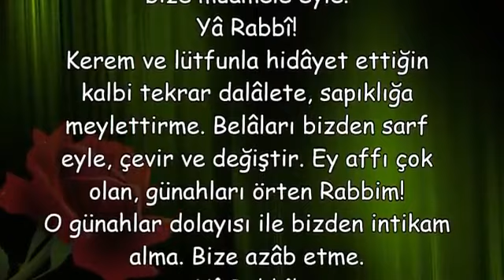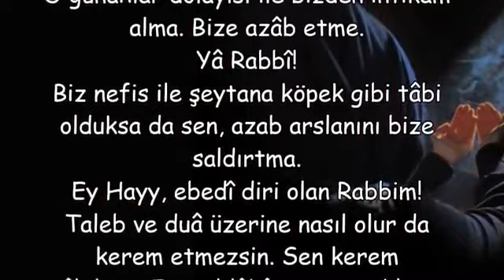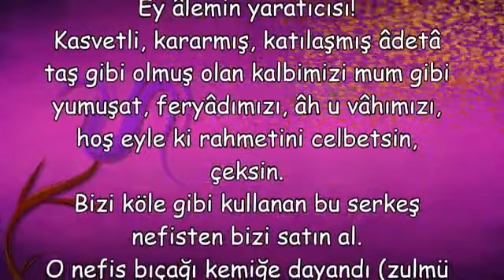Mevlana Hz ’nin Dilinden Dua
hz mevlana ask duasi,
mevlana da okunacak dualar,
mevlana dua ile ilgili sözleri,,
mevlanadan dua sözleri,
mevlana dilek duası,
mevlana turbesinde dilek,
yunus emrenin duası,
mevlana aşk duası,